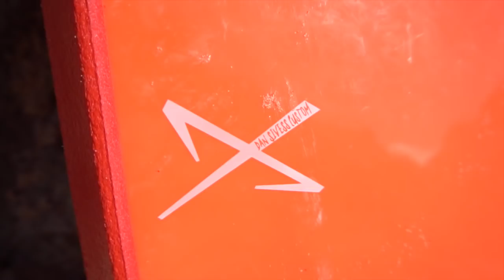MEUS EQUIPAMENTOS| EP1 | Meu bodyboard mágico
PARA QUE SERVE 3 FIBRAS DE CARBONO (STRINGERS)?

Nessa série ( MEUS EQUIPAMENTOS DE BODYBOARD) vou mostrar minhas pranchas de bodyboard novas e meus equipamentos para 2019.

Nesse primeiro episódio vou explicar os motivos que escolhi uma prancha com 3 fibras de carbono e borda 60/40. Além de falar sobre outras características da prancha como: rabeta crescent tail, bloco polipropileno (PP core) e tamanho da minha prancha de bodyboard.

Espero que essa série ajude vocês a escolherem suas pranchas e equipamentos de bodyboard. Lembrando que é sempre bom testar coisas novas... então chateia o amigo para emprestar (prancha, pé de pato, acessórios...). E se houver perto da sua casa, aproveita as lojas de bodyboard que fazem testes de pranchas para experimentar equipamentos.

SUPORTE ONDA BELA

Quer ser parceiro do canal e receba conteúdos exclusivos?
No link tem varias formas de ajudar o Onda Bela e eu vou te
ajudar ainda mais :)

MUSICAS:
Doomsy - Lovedrug
Its been said - Thad Kopec

1- escolha o produto  no site da Pride
3- click em OK e ao lado aparecerá o desconto de 10% do valor da compra.
4- só ser feliz na agua com equipamento novo :)

THE QUEEN-HIGH

PRIDE ANIMAL